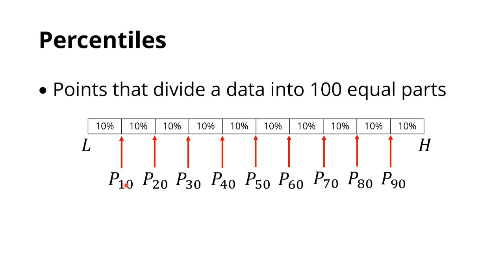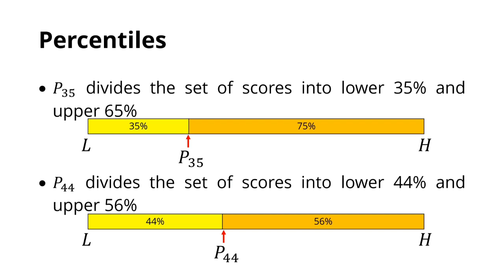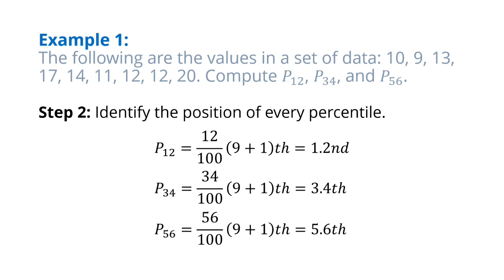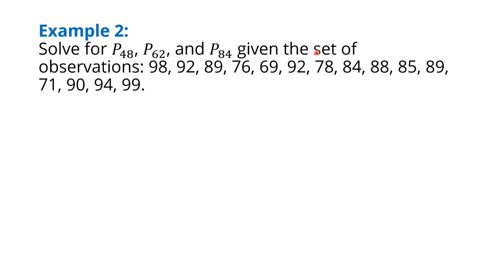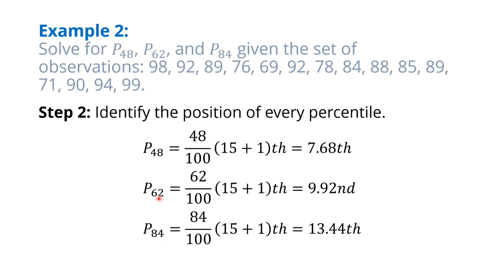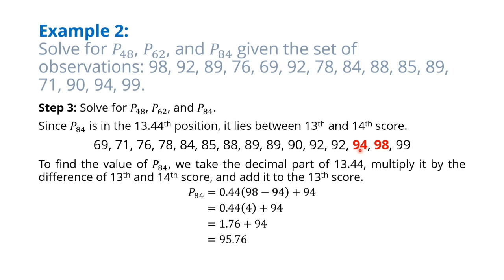Math 10 | Percentiles of Ungrouped Data | Measure of Position | Tagalog